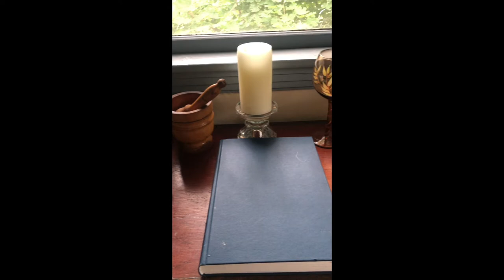Witchcraft for Beginners: Setting up Your Own Altar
Setting up you own altar for you Witchcraft and Magical work is one of the foundations of a healthy Magical Practice, and for connecting with Deities, Gods and Spirits. In Witchcraft, an altar is one of those things that serves as a central focus for your Craft. For me it’s always been thus.

My Altars are places of worship, Magic, connection, spell casting, and serve as work spaces for my Magical purposes. They also offer a place of meditation, and a locus for my connection to the various Powers with which I work. They are sacred spaces, dedications, and offerings to that work and to the Divine and the Powers That Be.

The first thing that you will need to set up you Alar is a dedicated space for it. This could be a trunk, or a small table or a shelf or other even a built-in nook in your wall. I use and antique, wooden ice chest, that is about the size of a standard trunk. The second thing that I like to have is some sort of Altar cloth. I love a good brocade, not only because it’s beautiful, but they tend to be reversible. Gives me more options when setting up my Altar. I am fortunate to have a mother as a seamstress, so most of my Altar clothes happen to be hemmed and custom fitted to my trunk.

I like to have at least one thing on my altar that represents each of the Four Elements. The basic tools that I like to have present on my altar (though these are by no means exhaustive or set in stone) usually include a candle, candle stand/holder, and some sort of wand which represents Fire, an athame (ritual dagger) representing Air a chalice, cup, and/or cauldron of some sort representing Water, and a disk and or stones representing Earth.

It’s important to also trust your intuition on each of these items, and also anything else that you Feel needs to be added to the Altar. When working with a specific Deity or Power, this will usually include things that you know or Feel represent or correspond to Them. Trust yourself and use your own Intuition. If you approach the process with and open heart, open mind, trusting yourself, you can’t go wrong.

Once I have chosen the space, I like to lay everything out beside the Altar so I can see what I am working with. To get started, take a few moments of quiet to ground and center myselfI,  then I cover it with the Altar cloth that I have chosen, and make sure that it’s as symmetrical and smoothed of wrinkles as possible. The first thing that  I usually place on my altar is the candle, as when it is lit, it is the focus of the Magical work that I will be doing there.

For instructions on how to Bless a Candle, take a look at my YouTube vid on the subject.

Because the candle is the focus, I usually put it in the center of the Altar. With the rest of the items, I begin to place them on the Altar using my Intuition to guide me. It’s a very meditative and relaxing experience. I try not to overthink that placement of the items, but trust my hands to lay them where they want to go.

Once everything is in its place, I know it. It just locks in and feels right. And you will know when it’s right too. I then usually light the candle, call on the Deity or Power that I am wishing to work with and honor, and take a few moments feeling Their presence and power, and communing with them.